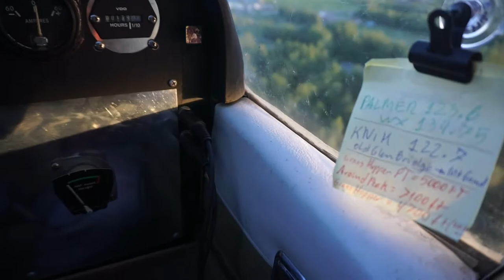Fly Around AK - ToNToAviation by Martin Arteaga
This video mi amigo Martin Arteaga recorded once I took him to fly. He also edited this little technobeatflying video. Enjoy.
We go from PAAQ  to E, up the Knik Valley, Markus Baker Glacier, Markus Baker Pass to Matanuska Glacier upper area, Turtle Flat, then down the Powell Glacier and Matanuska Valley back to Palmer.